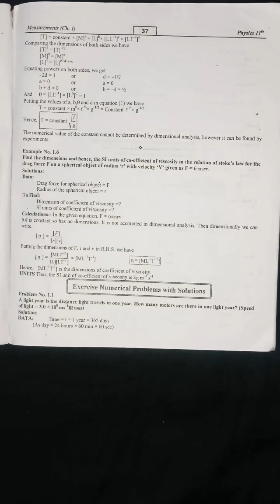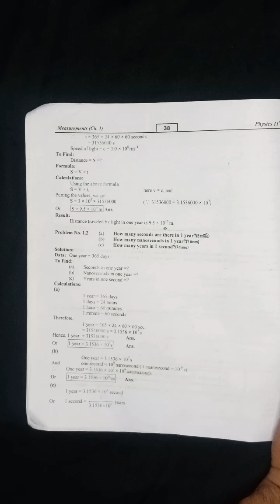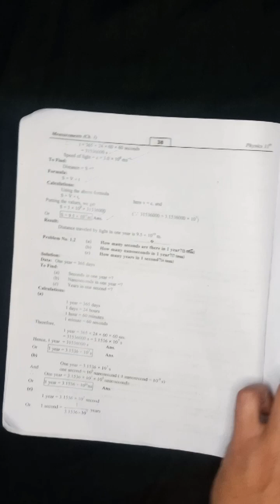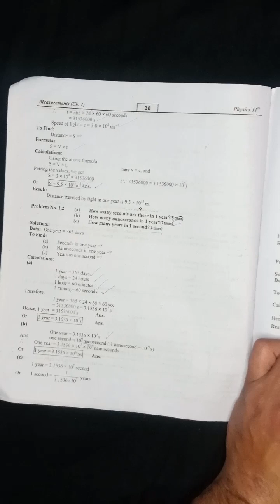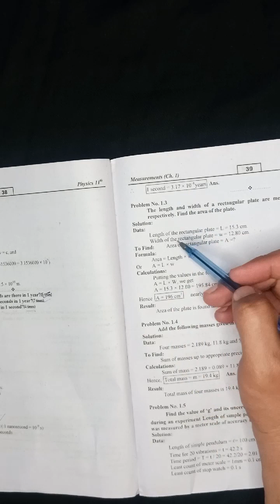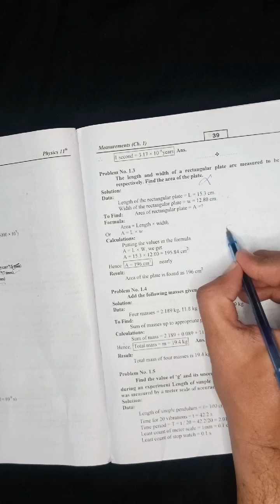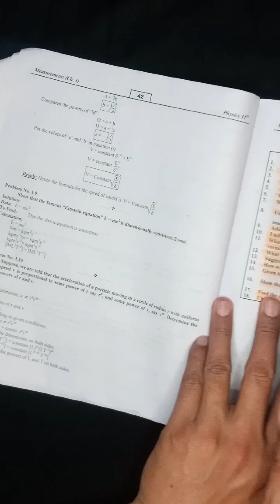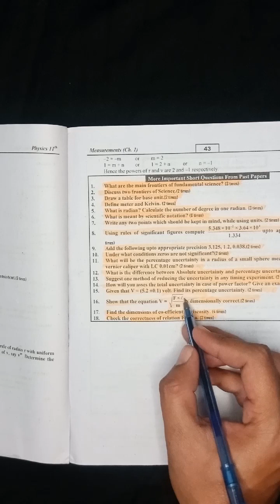Lecture No.4 | Ch. No.1 | Measurements | Important Numerical for Annual Exam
This lecture helpful to solve numerical of chapter number one named as measurements. After watching this lecture you'll be able to understand
How many seconds in one year
distance traveled by light in one year
how many nanosecond in one year
dimensions of Einstein Equation
Unit and dimensions for gravitational constant G
prove of first equation of motions is dimensionally correct